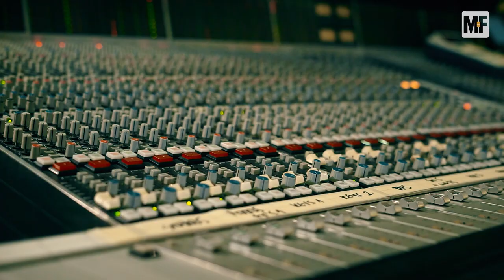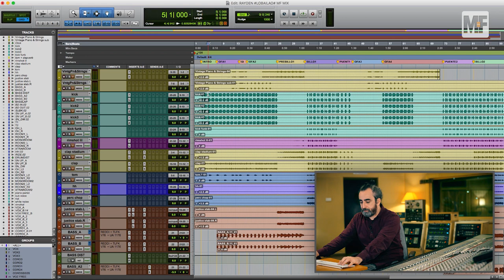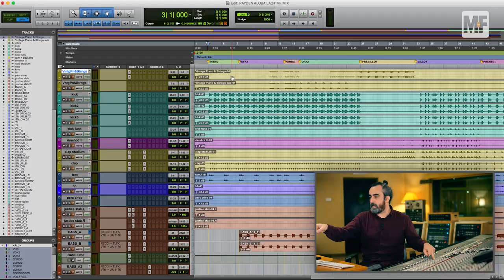🎚️ Suma ANALÓGICA en una SSL 4000 con Pablo Pulido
Pablo Pulido, ingeniero de sonido y CEO de Estudio Uno, afronta la mezcla de "Lo Bailao - Rayden" utilizando un sistema híbrido que combina procesos digitales con una SSL 4000E y outboard analógico.

CONTENIDO:
✅ Workflow: El ingeniero nos hablará acerca de su sistema de mezcla híbrido, y de como hace funcionar la combinación de elementos digitales con su SSL 4000E y los demás aparatos analógicos de los que disponen en Estudio Uno.
✅ Base Rítmica: Comenzamos el desglose de la sesión con las pistas de percusión y los procesos aplicados a las mismas para su correcta colocación en el espectro sonoro.
✅ Elementos armónicos: Continuamos analizando pistas, centrándonos ahora en las pistas de efectos, teclados, cuerdas y demás elementos que conforman la armonía del tema.
✅ Voces: Veremos con detenimiento las pistas de voz de Rayden, desde las voces principales hasta las voces de apoyo y los coros, además de los procesos y atomatizaciones aplicadas a cada una de ellas.
✅ Trabajo con stems: Pablo nos cuenta el proceso que realiza una vez la primera mezcla está lista, convirtiendo las diferentes secciones de instrumentos en stems para hacer las revisiones y ajustes de mezcla.
✅ BONUS - Gain structure: En este contenido "Extra" de la masterclass, Pablo Pulido nos habla acerca de la Estructura de Ganancia en base a su experiencia.